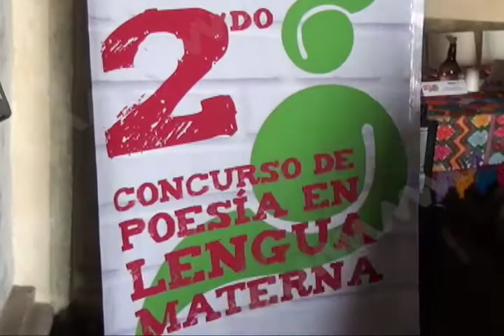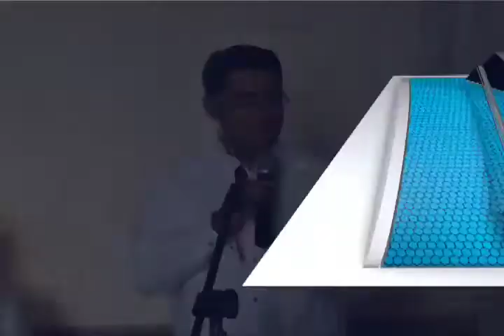Estudiantes del IEBO realizan segundo concurso de poesía en lengua Materna